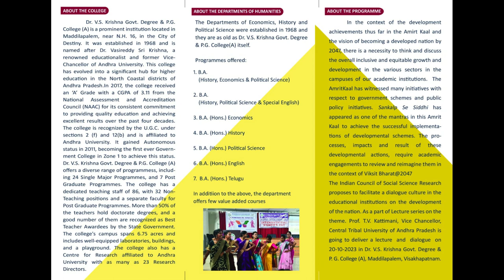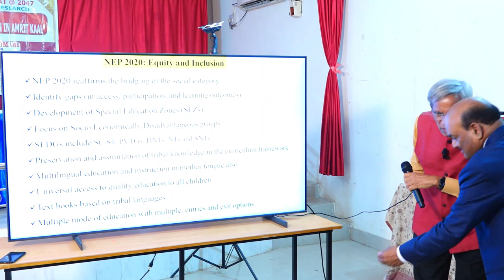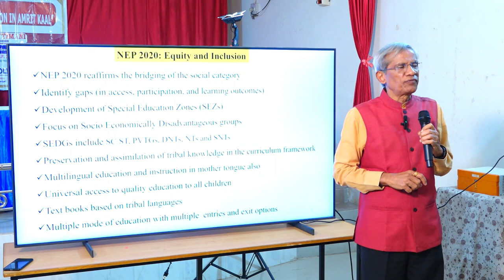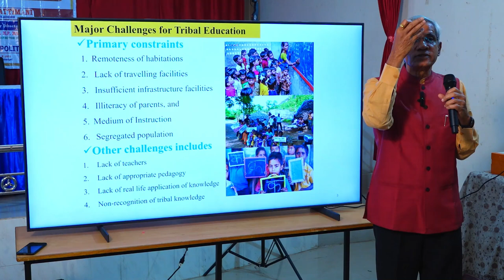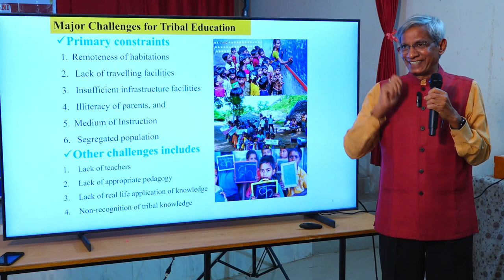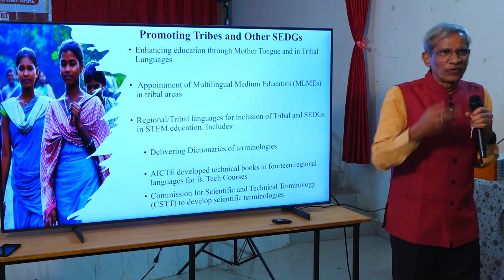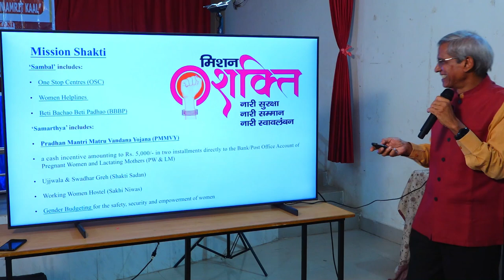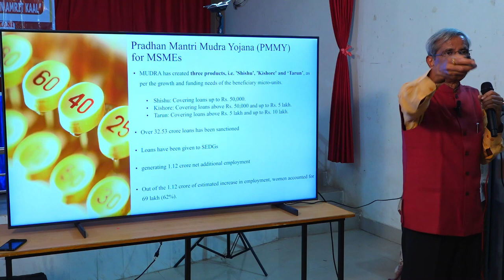ICSSR Sponsored Talk @ Dr VS Krishna Govt Degree & PG College (A), Visakhapatnam